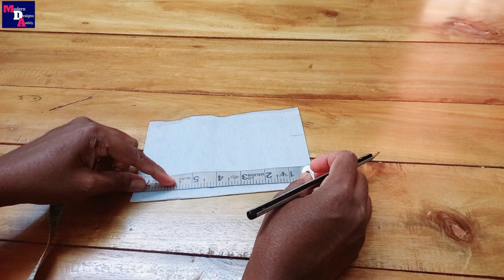dori വച്ച് ഒരു അടിപൊളി kurti design|kurti neck designing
വളരെ ഭംഗിയുളള ഒരു neck design ആണ്. Dori വച്ചിട്ടാണ് ഈ model ചെയ്തിരിക്കുന്നത് .വളരെ ഈസിയായിട്ടുളള method ൽ ആണ് ചെയ്തിരിക്കുന്നത്.